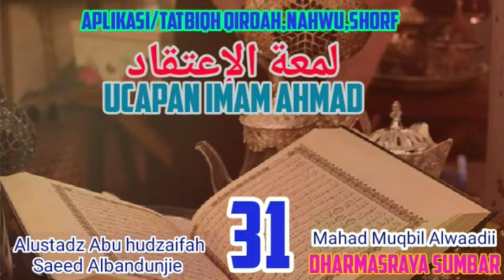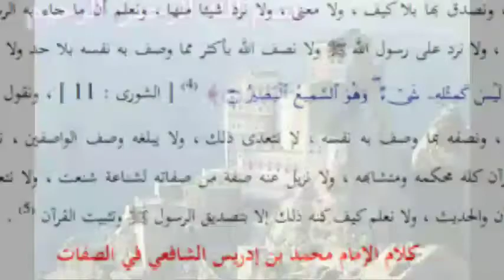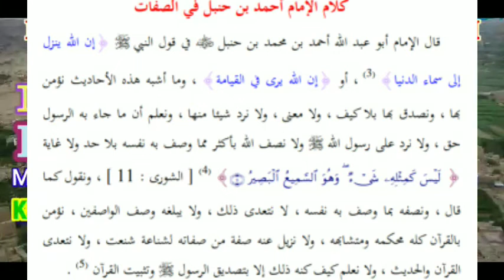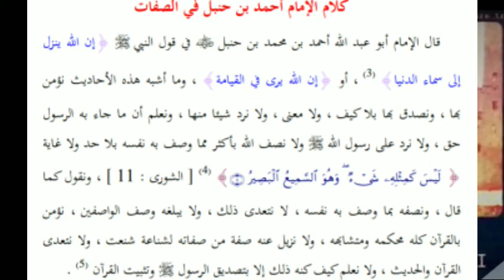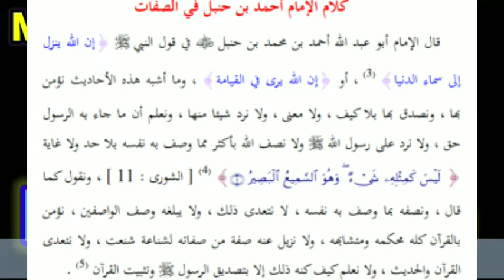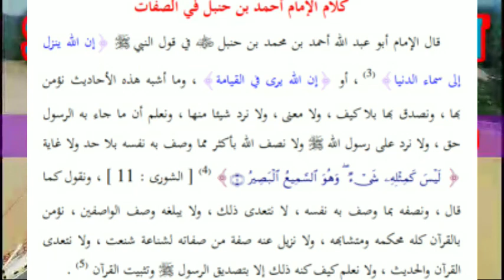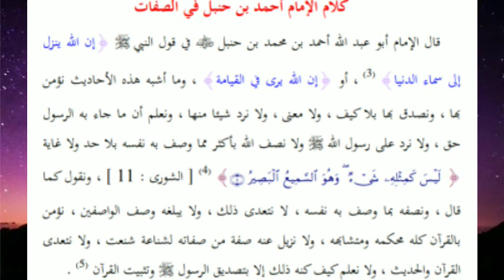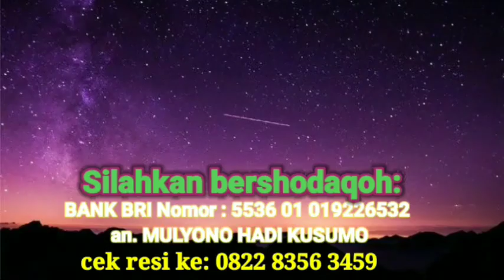031 -aplikasi qiroah.nahwu,shorf ( lumatul i,itiqod لمعة الاعتقاد) ucapan imam ahmad ttg sifat Alloh